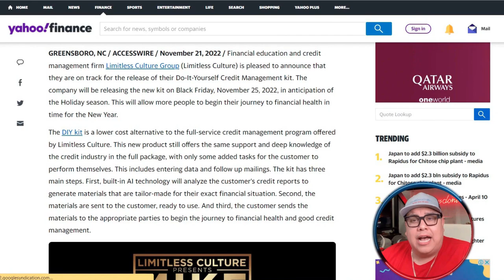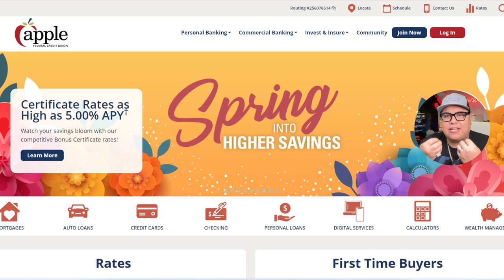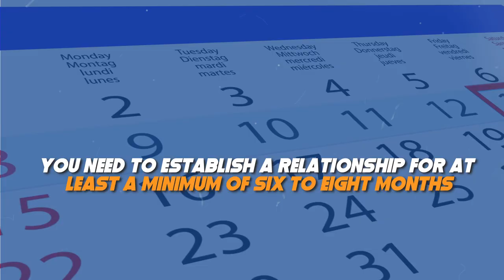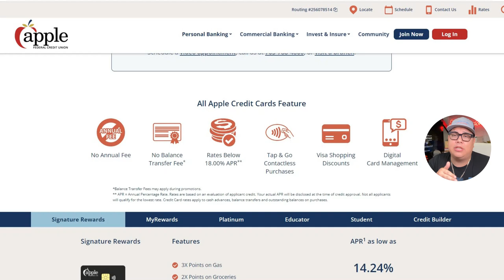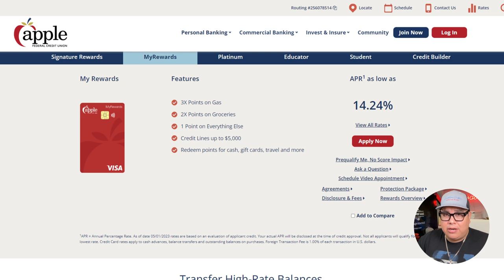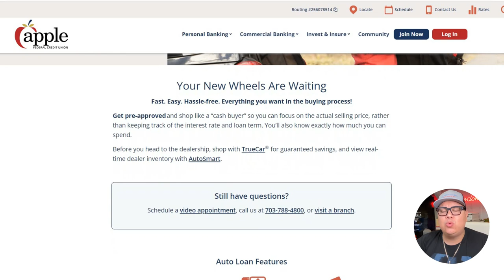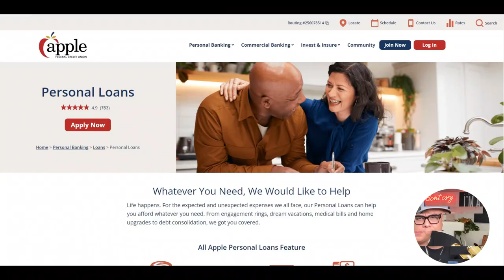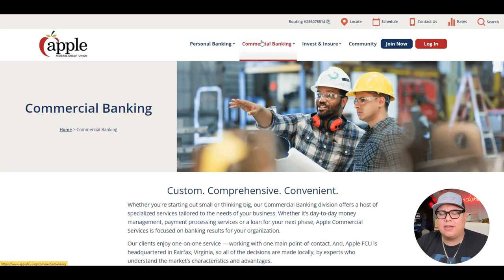50k APPROVED INSTANTLY! BAD CREDIT ACCEPTED! LOW CREDIT SCORE NOBODY IS TALKING ABOUT 🤓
About Limitless Culture and Mike Meza:
Advertiser Disclosure:
The information in this video was not provided by any of the companies mentioned and has not been reviewed, approved, or otherwise endorsed by any of these entities.
Credit unions often offer competitive financial products with better rates and fees than a typical bank. Here are the best credit unions you can bank with.
A credit union is a nonprofit financial institution that’s owned by its members.  But the terms are often better because credit unions reinvest the profits they make from interest and account fees back into the products they offer, whereas banks give their profits to shareholders.
Since a credit union is owned by its members, you’ll need to meet eligibility requirements in order to join and open an account. Many of the best credit unions also allow you to join by donating a small fee to a participating organization.